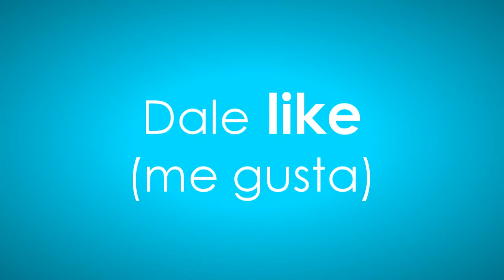Milagros Rodriguez - Casting FreeStyleTvd 2013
Entra al facebook oficial de FreeStyleTvd y Atención Juvenil (COMUJ) y vota por tu favorito.